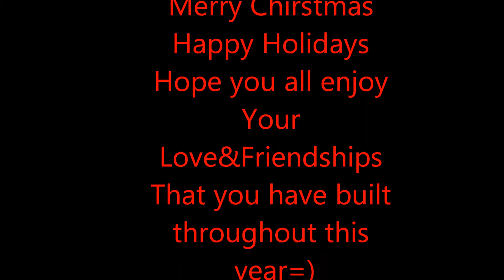Its Ya girl Mrs.Santa lol Merry Xmas=)